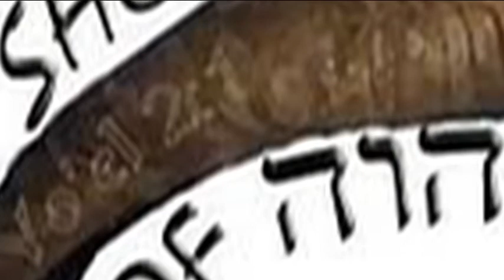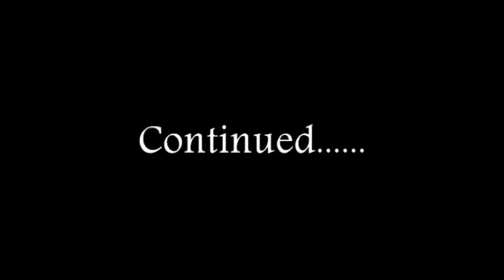Tzitzit Is It a Must Pt. 9